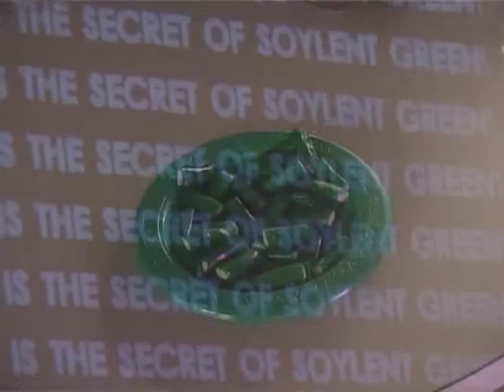Guitar Matrix Amsterdam - Soylent Green